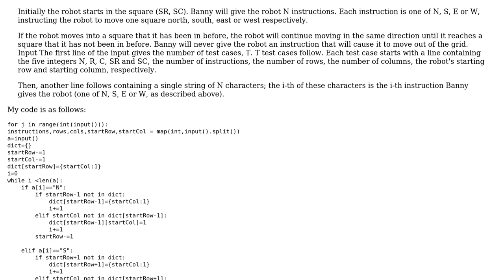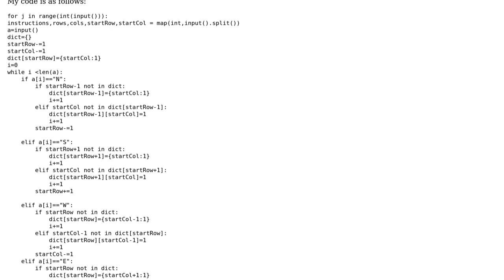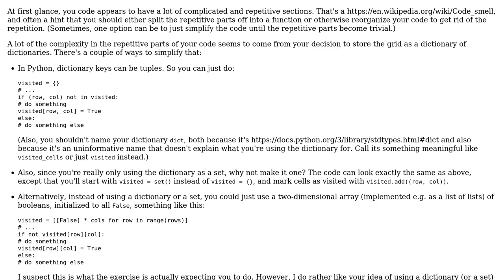Code Review: Google "Wiggle walk"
With thanks & praise to God, and with thanks to the many people who have made this project possible! | Content (except music & images) licensed under CC BY-SA | Music | Images & others | With thanks to user Toby Speight user Ilmari Karonen user Dhruv Nunia and the Stack Exchange Network Trademarks are property of their respective owners. You are responsible for your own actions.